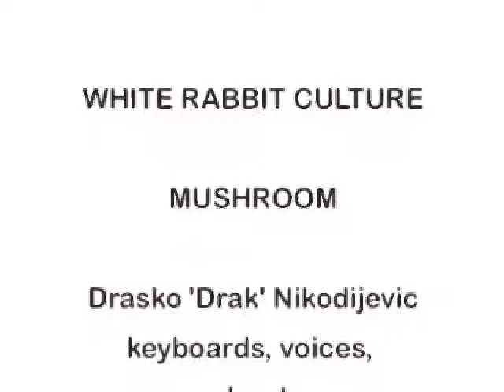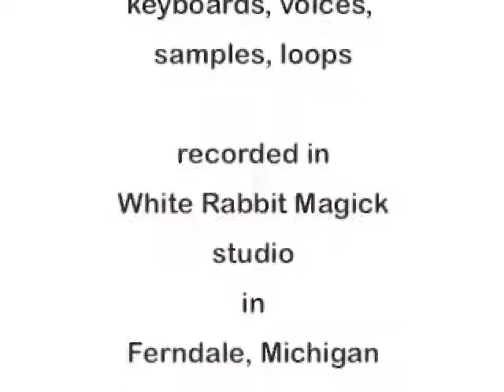WHITE RABBIT CULTURE: Mushroom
A 'wallpaper' remake of an old Glass Bead Game tune.